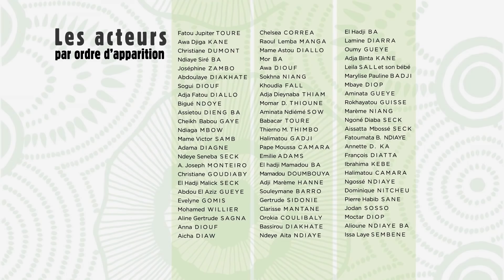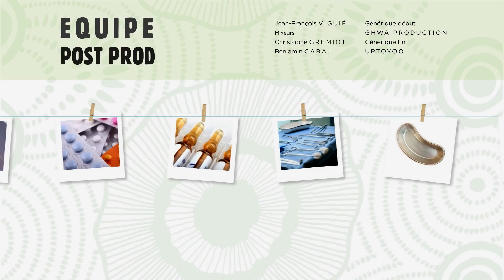Série - C'est la vie - Saison 1 - Episode 3(version wolof)